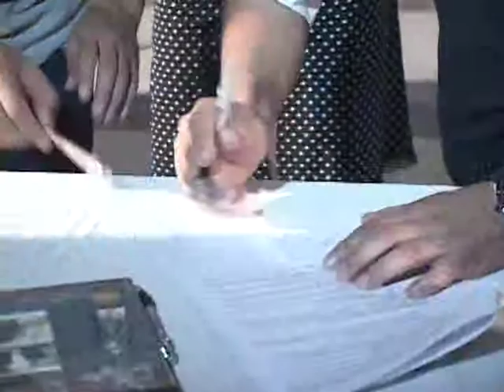NOCHE DE INTEGRACIÓN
En la vitrina turística Ecuador - Perú, Loja y Zamora mostraron su potencial turístico, comercial y gastronómico en la región norte de la nación inca. Piura quedó encantada con la oferta propuesta por 2 de las provincias de la Región Sur ecuatoriana.
Realización: María Dolores Ruiz
Cämara y edición: Viko Valdivieso
c. 2010 Cadena ECOTEL Ecuador